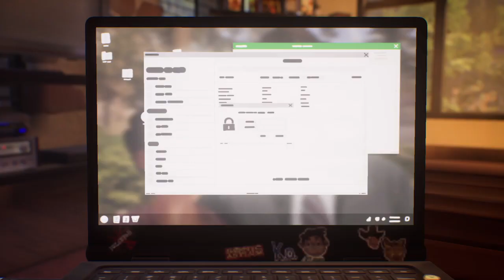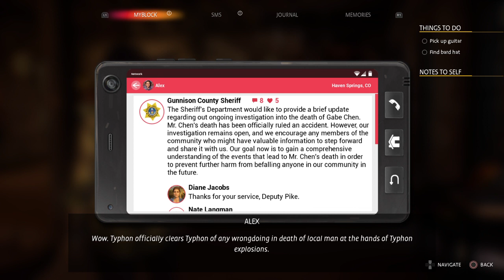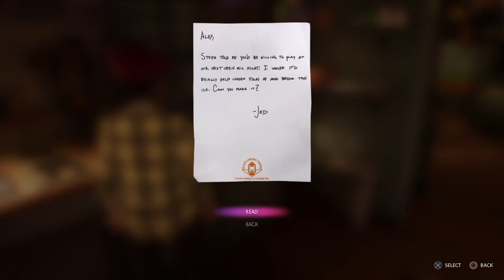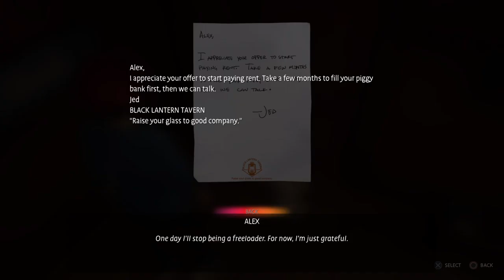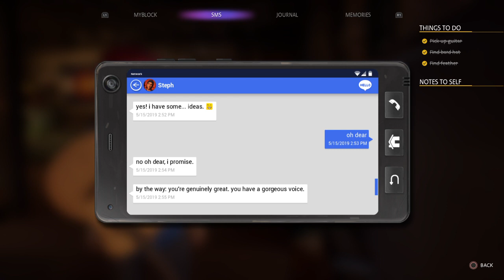Life Is Strange: True Colors Chapter 3 - Part 2: Here Comes the Sun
Diane arrives at the Black Lantern as part of her usual routine. So what do Alex, Steph, and Ryan do? One of them distracts Diane so that Alex can steal her flash drive. And they are successful.